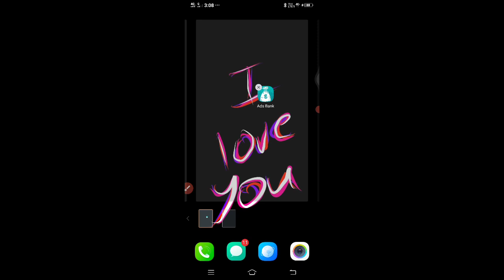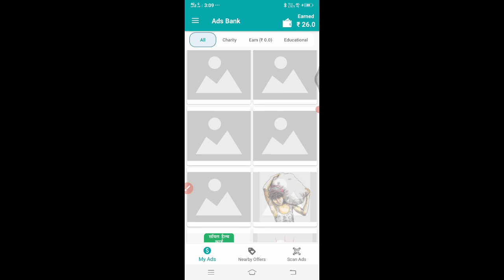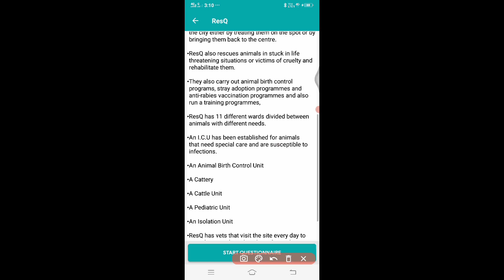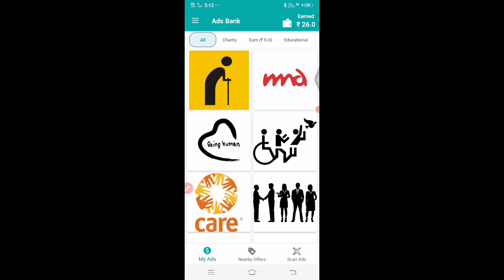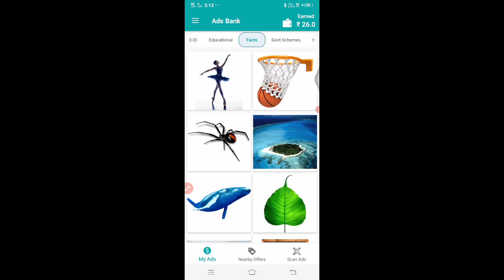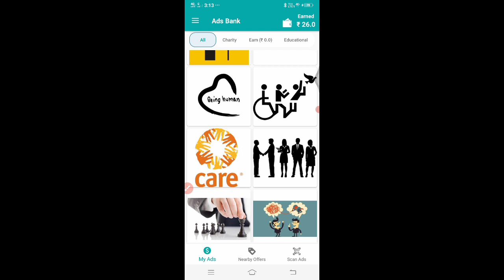Ads bank Earning app | ads bank EARNING APP WITHDRAW PROOF | ads bank app real ya fake